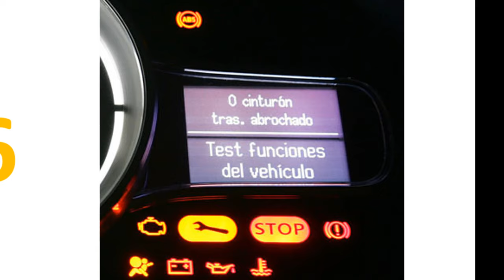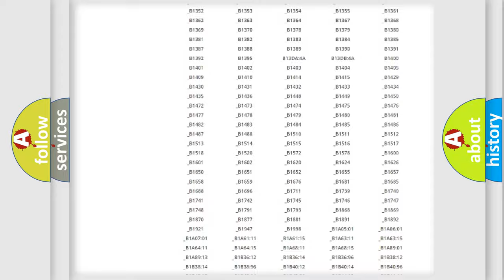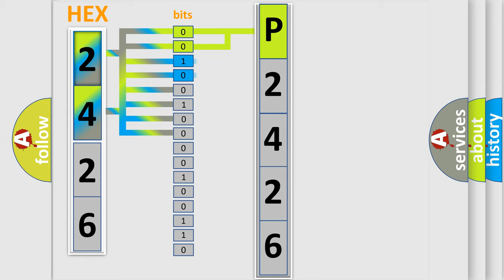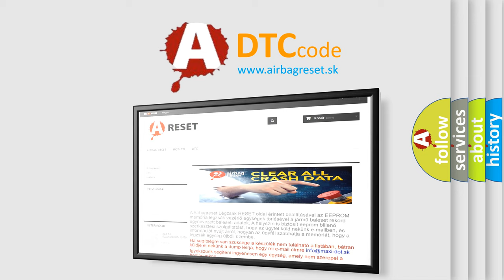DTC Volkswagen P2426 Short Explanation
Contents:
0:21 Basic DTC analysis according to OBD2 protocol standard.
1:48 Insight into programming
2:58 A diagnostically understandable description of the Diagnostic Trouble Code
3:05 Basic error definition

Make:
Volkswagen
Code:
P2426
Definition:
No Cluster Bus Message
Cause: